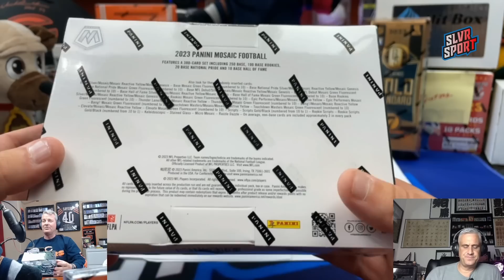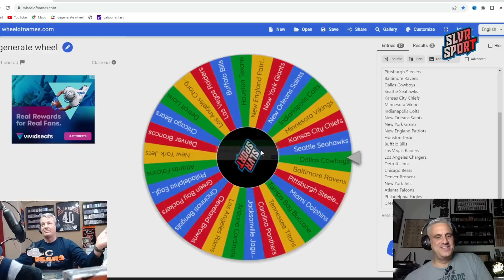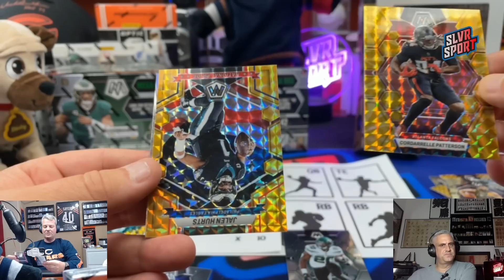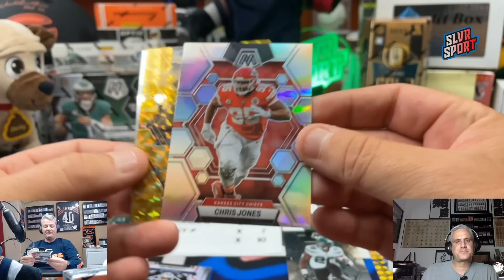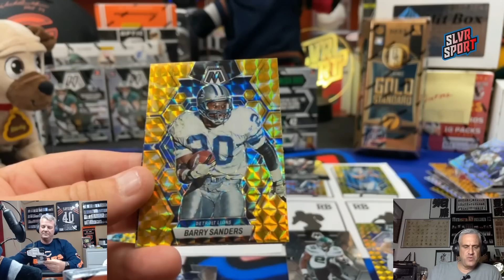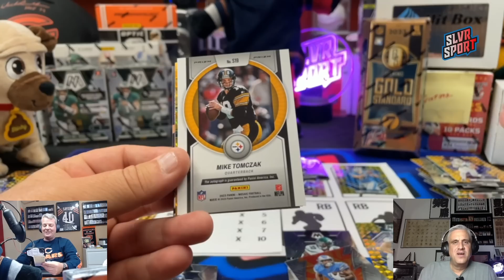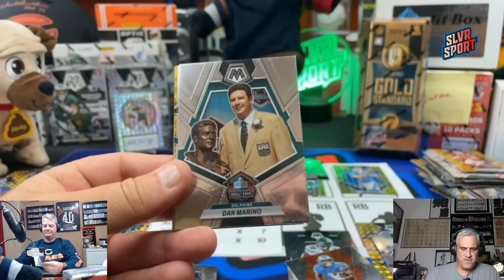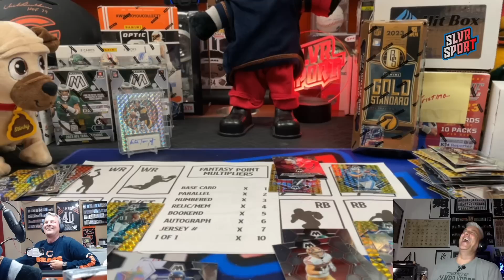2023 Mosaic Football Mega Box (X3) - Better Than Blasters?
Unboxing 3 Mega Boxes of 2023 Panini Mosaic Football purchased from target online. Each box promises 10 Yellow mosaic parallels and we did pull an autograph card! These cost $60 each but only contain 1 more card than a blaster box which only costs $30 so in my opinion your probably better off getting 2 blasters and getting a better shot at a case hit?

Check out our cards for sale at Ebay under the name slvrsportcollectables

SLVRsport
91921